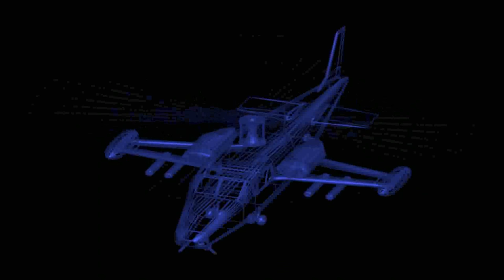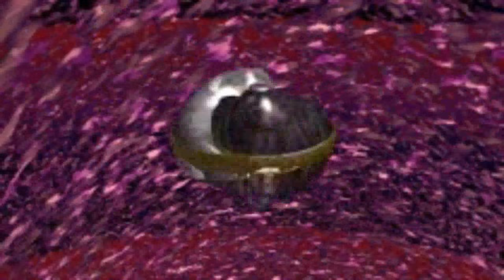ANIMATIONS FLC FLI MPG ETC FROM Acorn User Collector's CD ROM No 2 1996IDGMediaGB (RANDOM MUSIC)